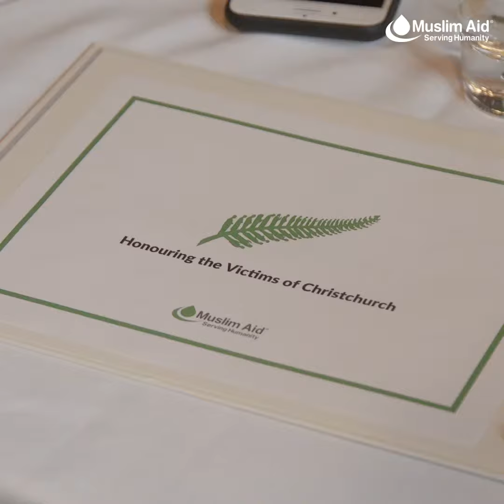MA Honouring Christchurch FB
Leading politicians, civil society figures and faith leaders gather in Parliament to commemorate the fifty victims of the Christchurch shootings, and to affirm our common commitment to unity, solidarity and fighting Islamophobia alongside all forms of racism.